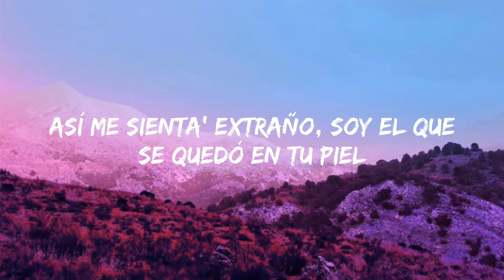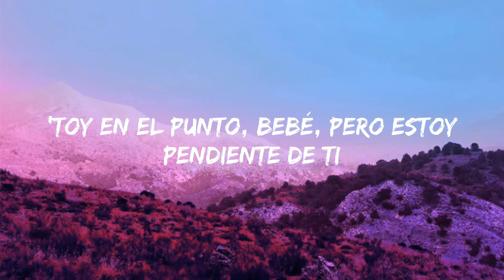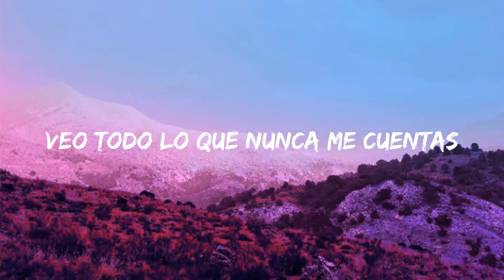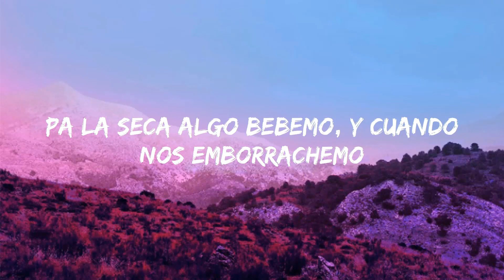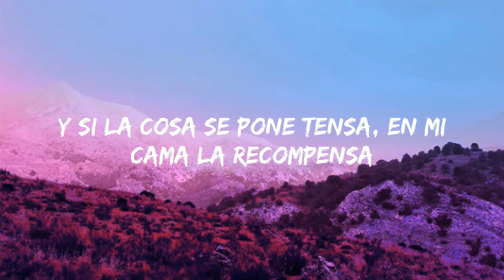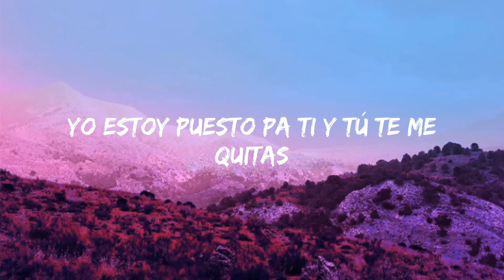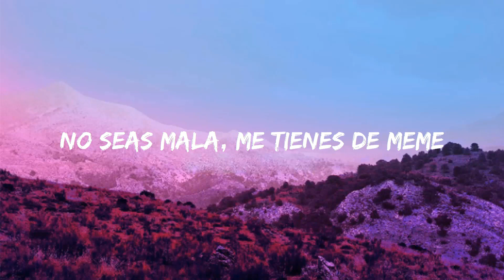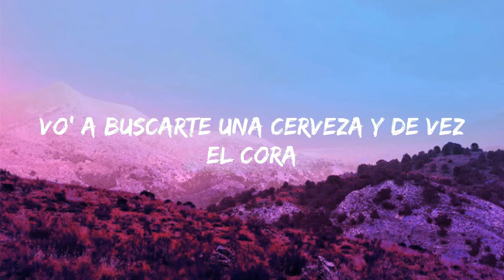Yandel 150 - Yandel, Feid (Letra/Lyrics) | Jet 41